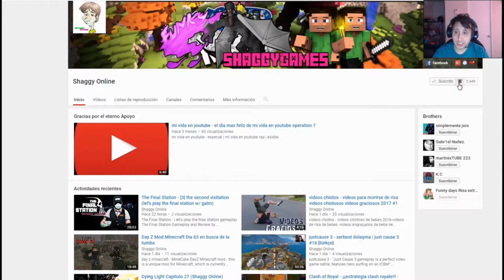counter-strike: global offensive - cs:go competitivo 3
counter-strike: global offensive - Counter-Strike: Global Offensive (CS: GO) ampliará la jugabilidad de acción por equipos que fue pionera en su lanzamiento hace 12 años
Call of Duty: Black Ops 3 tiene lugar en el año 2065, 40 años después de los acontecimientos de Black Ops 2, en un mundo que enfrenta la problemática del cambio climático y las nuevas tecnologías
Call of Duty: Black Ops 2 es un videojuego de disparos en primera persona lanzado por Treyarch y Activision en 2012  La mejor versión del Counter Strike 1
Descargar FIFA 16 Ultimate Team 3
CS GO ranks explained how to rank up fast in game cs go rank expiring guide comparison table for ranks counter strike global offensive ranks guide
 2017 - Find out and Check Counter Strike Global Offensive System Requirements and make sure that either your PC can Run Counter Strike Global Offensive or not